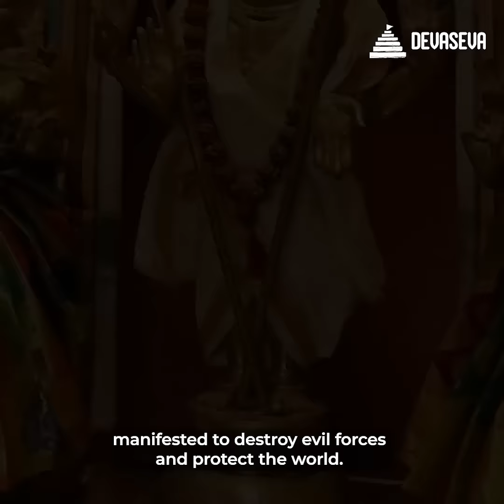On Vaikasi Vishakam, offer special Sevas to Lord Muruga and attain his divine grace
Vaiskasi Vishakam is a festival that marks the birth anniversary of Lord Muruga. Every year, during the Tamil month of Vaikasi, this festival is celebrated with great fervor by the devotees of Lord Muruga. You can now book on devaseva.com to take part in special Sevas like Shatru Samhara Subramanya Trishati Homam and Subramanya Abishekam dedicated to the Lord.